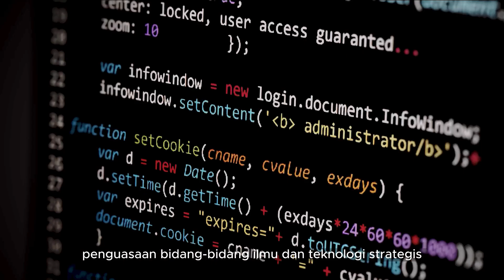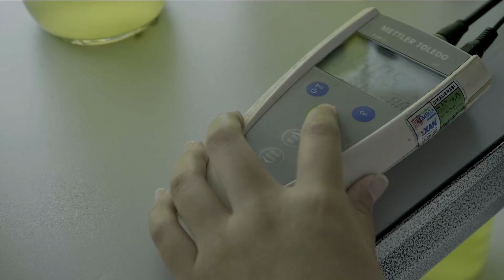Program Studi Strategis Nasional: Menuju Indonesia Maju Bersama ITB